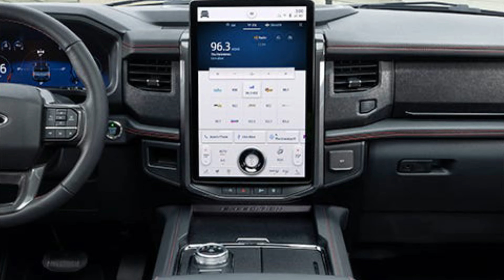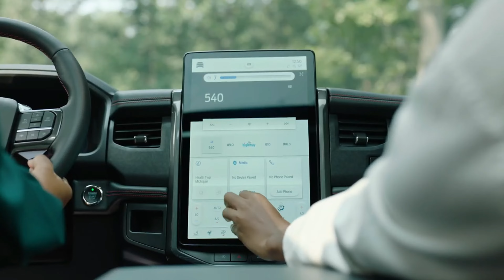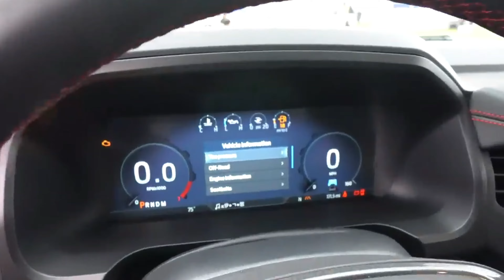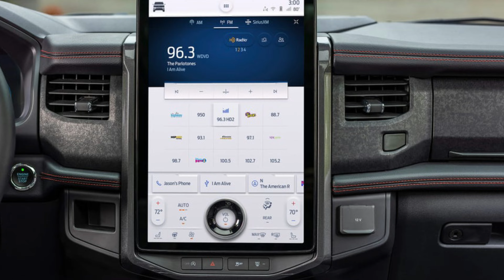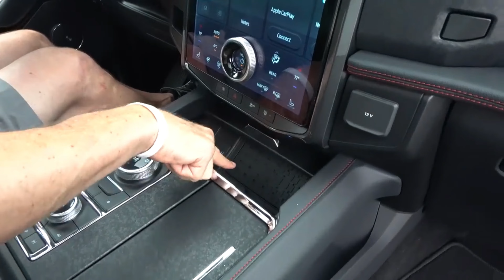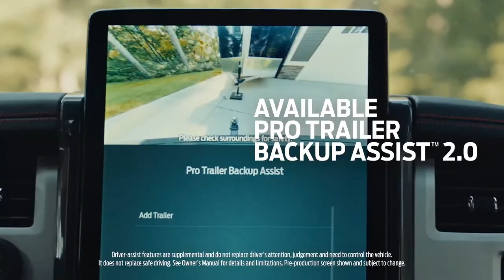2022 Ford Expedition Interior Full Review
2022 Ford Expedition Interior Full Review - New Ford Expedition 2022 interior is officially shown for Platinum, Timberline and Stealth Edition Performance package. Let's review what's inside the new Expedition 2022 from all available pictures and videos. We also rendered the interior in different colors, like yellow, white, blue, black, grey, silver, white to see how it looks Until now, the Ford Expedition has used a dashboard and controls yanked right out of the previous-generation F-150 pickup truck. This approach made the SUV look and feel a little more basic and industrial than its price tag would sometimes suggest. Now, however, the Expedition gets a new interior design reminiscent of the smaller Explorer’s.

Highlights include nicer materials, a cleaner appearance, and far less clutter than before. In part, this is possible thanks to the SUV’s new available digital instrumentation display and its Sync 4 and Sync 4A infotainment systems.

Inside the Expedition’s cabin, drivers will be greeted by a revised dashboard featuring a standard 12-inch infotainment screen, replacing an 8-inch unit. A vast 15.5-inch portrait style screen shared with the Mustang Mach-E will be optional and standard on the top-tier Platinum. A new 12.4-inch digital driver display is also optional.

As was true before, the 2022 Expedition seats up to eight people, and passengers in the second- and third-row seats should enjoy the same expansive room and excellent leg support provided by the previous Expedition. Cargo room remains generous, especially with the third-row seats folded down.

What's more in the new 2022 Ford Expedition Interior? Check this video !!!

This channel provides information about the latest cars, whether it's about the Exterior, Interior, Release Date and Latest Prices.

We always present updated, accurate and reliable automotive news.

If you want to know about the latest car information,